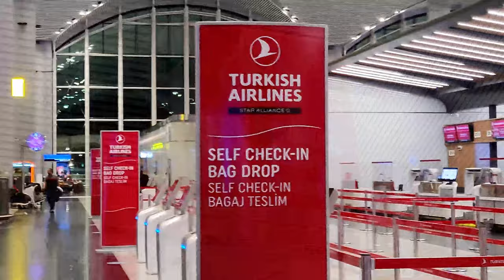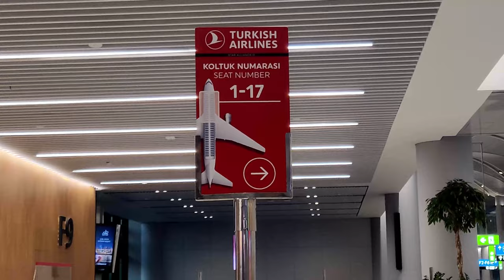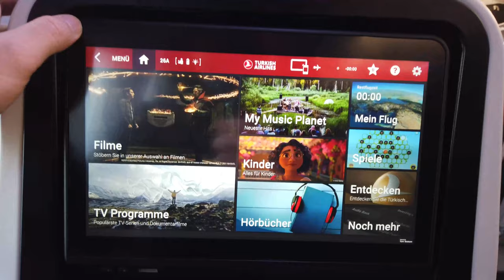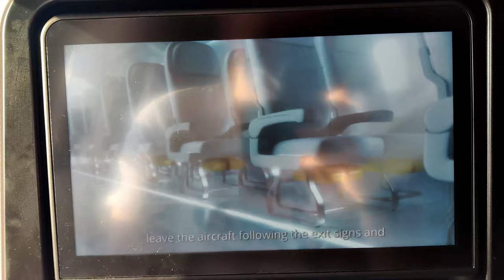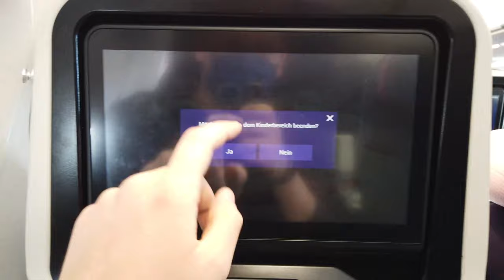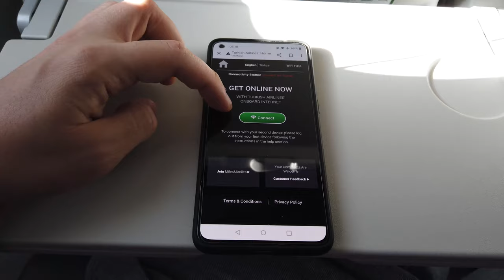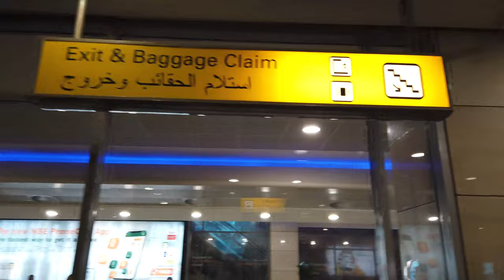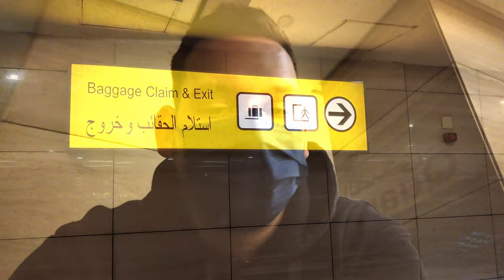Turkish Airlines Neue Economy Class in einem 2 Monate alten Airbus A321neo von Istanbul nach Kairo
Dieser A321neo von Turkish Airlines ist definitiv das neuste Flugzeug in dem ich jemals geflogen bin, denn es ist gerade mal 2 Monate alt. Natürlich hat so ein neues Flugzeug auch eine neue Economy Class und diese ist einfach grandios. Super bequeme Sitze, ein (für die Economy Class) riesiger Bildschirm mit einem der Entertainmentsysteme, nur der Sitzabstand könnte besser sein. Während des Flug gab es dann auch ein warmes Essen, sowie Getränke nach Wahl. Man kann einfach sagen, Turkish Airlines hat mich ein zweites Mal beeindruckt, was ich damit genau meine, seht ihr im Video.

Equipment:
DJI Osmo Pocket (1.Generation)
DJI Osmo Action (1.Generation)
DJI Zubehörhalterung und exshow Shorty Saugnapfhalterung um die DJI Osmo Pocket an der Fensterscheibe zu befestigen
Rode NT USB (für die Voice Over Aufnahmen)
Oneplus 8T

Fluginformation:
Airline: Turkish Airlines (TK)
Flugzeug: Airbus A321-271NX (A321neo)
Alter: 2 Monate (März 2022)
Registrierung: TC-NTK
Flugzeit: 1:50 Stunden
Sitz: 26A
Von: Istanbul (IST)
Nach: Kairo (CAI)
Datum: Mai 2022

Preisinformation:
Strecke: ATH-IST-CAI
Gebucht Economy Class Tarif + 2 Sitzplatzreservierung für 27€ (9&18€)
Gesamtpreis: 178€
Gebucht direkt bei Turkish Airlines